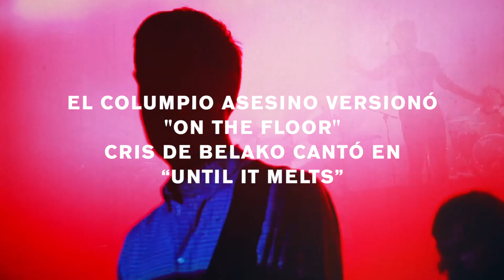WAS / WE ARE STANDARD. 12 YEARS OF PARTY & MUSIC